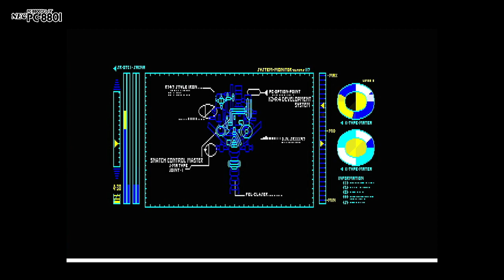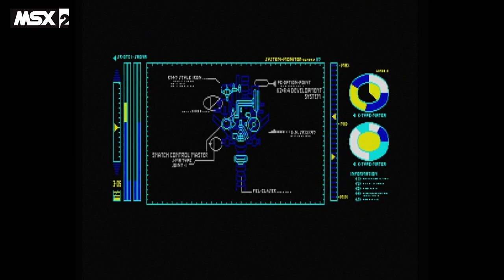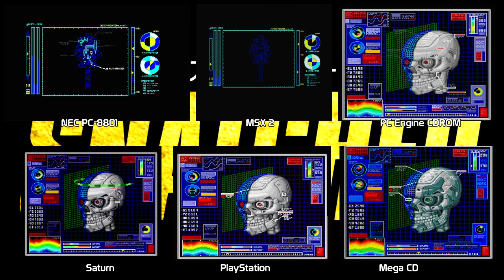Battle of the Ports - Snatcher (スナチャー) Show #300 - 60fps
It's the 300th show of Battle of the Ports!!  That's right, the show has now been going for 300 weeks or 5 years and 7 months.
To celebrate this grand number we are going to take a look at one of the most iconic scifi adventure games to come out of Japan.  this in Snatcher.

NOTE: The Saturn footage is darker and has audio buzzing due to a poor RGB cable.

Time Code

00:28 - NCE PC-8801
03:53 - MSX 2
06:18 - PC Engine CDROM2
08:31 - Mega CD
14:23 - PlayStation
16:33 - Saturn
19:49 - All versions side by side